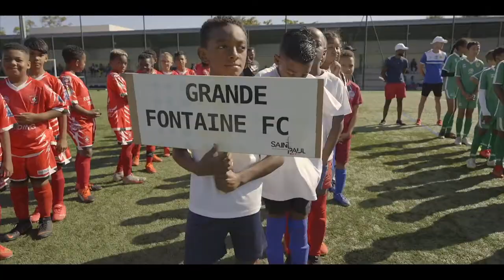FOOT EN VIM avec Amandine Henry Quentin Merlin & Fabrice Abriel 22 juin 2022